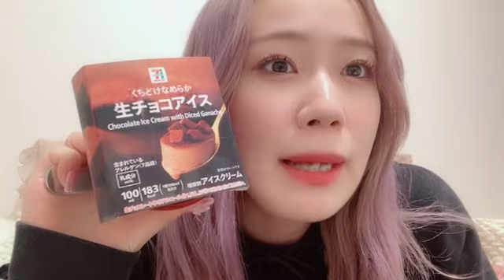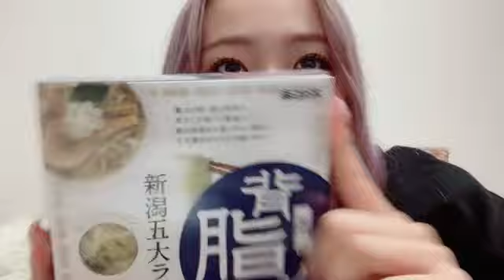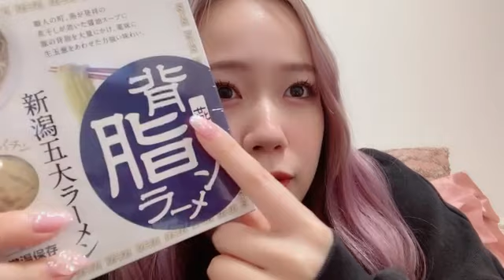2022年10月27日 22時04分17秒 服部 有菜（AKB48 チーム８）